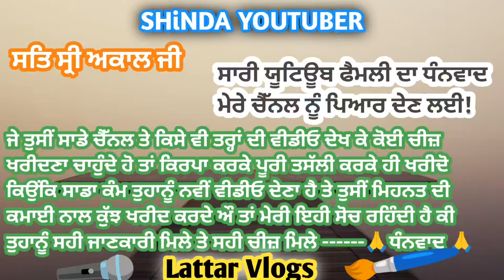Punjab number tractor sale //old tractor for sale